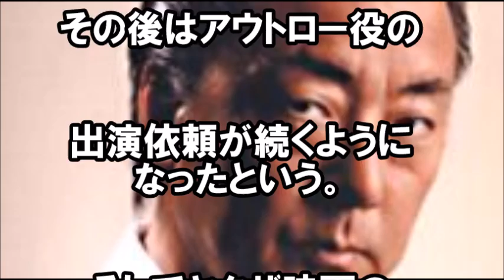【バブル伝説】白竜がカミングアウト！Ｖシネマのギャラが破格すぎて笑えるｗ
【衝撃注意】日本のバブル時代凄すぎwwwwww嘘のような本当の驚くべきエピソード かつてはそんな時代があったなんて

【中国経済崩壊】 中国政府がついにバブル崩壊の引き金を引いた！！- Love and courage You TuberAcademy